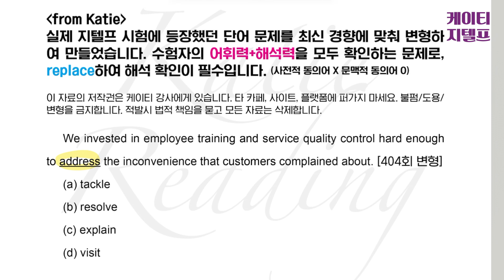[케이티쌤] 하루 5분 무료 지텔프 독해 단어 (address, breakdown)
단어는 모든 언어의 기본이며, 단어가 어느정도 쌓인 후 부터 점수가 만들어지기 시작합니다! 절대 언제 시작해도 늦지 않고, 모든 걸 외우겠다는 생각보다 "계속해서 익숙해져야지"라는 시각으로 접근하셔야 단어가 쑥쑥 쌓이는 걸 경험하실 수 있을거예요 :)
화이팅❤️

문제는 네이버 카페 [케이티 지텔프] 에서 확인하실 수 있습니다.
카페에 매일 단어 문제, 지텔프 지문 해석 연습하실 수 있는 토픽별 지문이 올라갑니다.

인스타그램 - @katie_gtelp